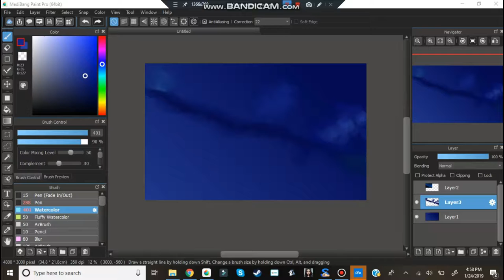Have an existential crisis with me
Yall ever just